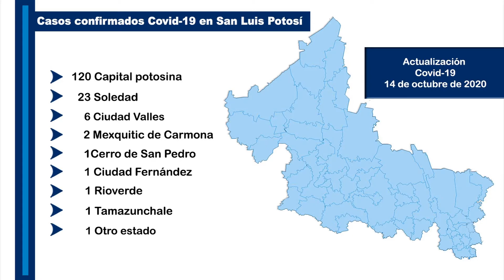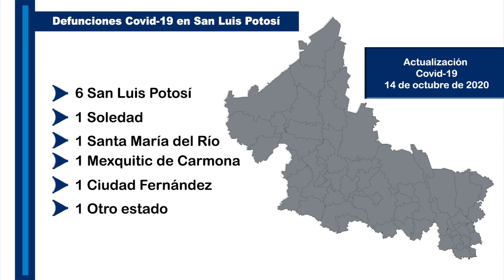Sección de análisis de coronavirus del día 14-10-2020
En el marco del Día Mundial de Donación de Órganos, Tejido y Trasplantes que se celebra este día, la titular de Salud, Mónica Liliana Rangel Martínez, agradeció a todas las familias que han colaborado en la noble labor de brindar una oportunidad de vida a otra persona, y anunció que en San Luis Potosí se reactiva el programa con todas las medidas de seguridad sanitarias, toda vez que por la pandemia se había suspendido.

Durante la rueda de prensa diaria virtual, la funcionaria estatal indicó que el estado ha llegado ya a 20 mil 212 pruebas PCR por cada millón de habitantes, es decir, 6 mil más por encima del promedio nacional que es de 14 mil 299, al llegar a un total de 58 mil 071 pruebas realizadas, de las que un 40 por ciento han salido positivas, un 55 por ciento negativas, y un 5 por ciento que se mantienen en resultado para los próximos días su resultado...